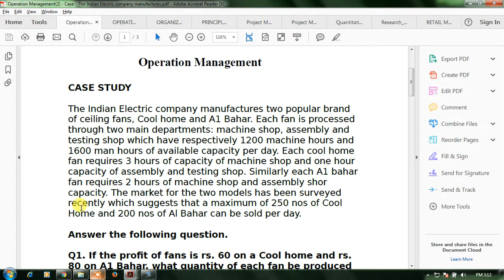Operation Management2 Case The Indian Electric company manufactures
Operation Management

CASE STUDY

The Indian Electric company manufactures two popular brand of ceiling fans, Cool home and A1 Bahar. Each fan is processed through two main departments: machine shop, assembly and testing shop which have respectively 1200 machine hours and 1600 man hours of available capacity per day. Each cool home fan requires 3 hours of capacity of machine shop and one hour capacity of assembly and testing shop. Similarly each A1 bahar fan requires 2 hours of machine shop and assembly shor capacity. The market for the two models has been surveyed recently which suggests that a maximum of 250 nos of Cool Home and 200 nos of Al Bahar can be sold per day.

Q1. If the profit of fans is rs. 60 on a Cool home and rs. 80 on A1 Bahar, what quantity of each fan be produced to
maximise profit using simplex method
Q2. How and where the simplex method is used

CASE STUDY

A company is planning to manufacture tennis rackets and has to decide location of the plant. The locations being considered are: Mysore, Bangalore and Hosour. The fixed costs located at these three locations are estimated to be rs. 30 lacs, rs. 50 lacs and rs. 25 lacs per annum respectively. The variable costs are rs. 300, rs. 200 and rs. 350 per unit respectively. The expected sales price of a tennis racket is rs. 700 per unit.

Q1. What are the benefits that accrue due to a good plant layout?
Q2. Mention the guiding principles in designing a layout of production facilities .

CASE STUDY

For a given item there is constant demand rate of 6000 units per annum. The price of the unit is rs. 60 per unit., the ordering cost is rs. 150 per order and the inventory carrying cost is 20%

Q1. What is the optimal order quantity?

CASE STUDY

Winning firms nurture human capital, cherish customers and build mutually beneficial relationships with suppliers. They have the abiliy to do better and better by making the right moves at right time. Companies such as Walmart, southwest airlines, FedEx, Glaxo, intel have proved this beyond doubt again and again by delivering outstanding value to customers at a reasonable price. Sony and APPle have endlessly identified new and surprising fields to enter—from the Walkman and Playstation to the iPod(iPad also) and the iMac. Jeff Bezos at Amazon saw in 1994 that the internet could become a powerful platform vehicle for ecommerce and that selling books online would work particularly well. Further down the line, Amazon concentrated consistently on changes that would make it
easier to buy books, from reviews and suggestions on other purchases to Iclick ordering. Almost every change was introduced keepingthe unique requirements of the customers in mind. Dell hs shown PC buyers that they do naot have to sacrifice quality or state of the art technology to buy personal computerseasily and inexpensively. In the mid1980s,
while Compaq focused attention on making its PCs cheaper and faster than IBMs college student Michael Dell saw a chance to outdo both companies by concentrating not on the product but on the delivery system.he realized that he could outsell others by eleiminating middlemen.

Q1. Give an overview of the case..
Q2. What are the benefits of eliminating middlemen?